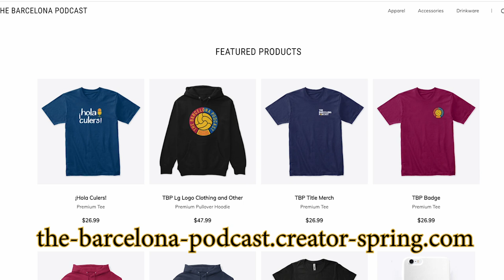How Johan Cruyff Changed Football | The Player, The Manager, and The Visionary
When Johan Cruyff died in 2016, the football world mourned, and none more than two clubs, Ajax and Barcelona. As a player, he helped catapult Ajax from one of the top sides in the Netherlands to the top side in Europe, at least for a few years.

He did this as a player, who's brilliance and understanding of the game ushered in Total Football, and began to reshape the game as we know it.

At Barcelona, he pushed the envelope as a player, helping to bring Barça back from the dark ages, but not totally into the light. That would come more than a decade later as manager, when Barça announced itself as one of the elite teams.

But maybe his greatest influence on the Catalan club came with the ideas that he instilled in others - the counsel he gave to Joan Laporta, the tutelage he provided to Pep Guardiola, and the unwavering principles that destroyed relationships, divided a fan base, but helped build one of the greatest teams ever assembled.